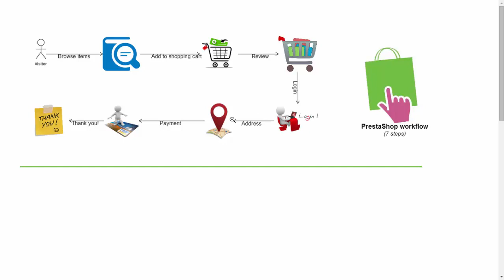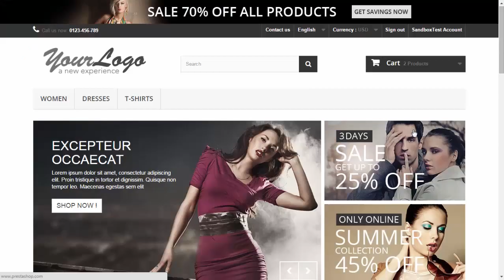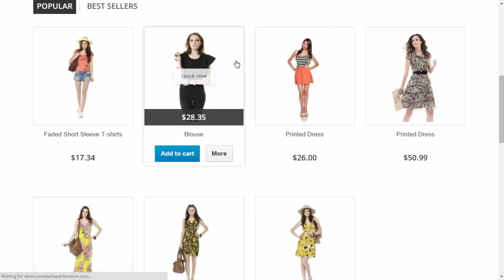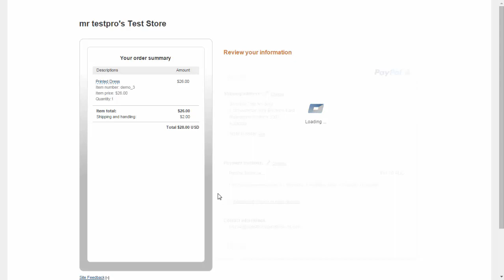PrestaShop Paypal Instant Checkout - express checkout - PrestaMonster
Paypal Instant Checkout gives your visitors / customers the ability to check out fast and securely the current shopping cart or a current product in 1 click with Paypal without having to logging-in.

- No registration
- No shopping cart required
- No address selection
- Check out any item or shopping cart anytime regardless where your customers on your site